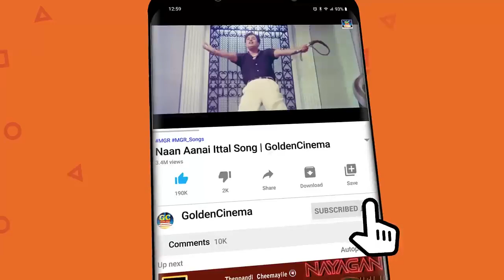இனிய பயணங்களில் கேட்கும் இசைஞானி இளையராஜா பாடல்கள் | Ilayaraja Evergreen Songs | Ilayaraja Padalgal.